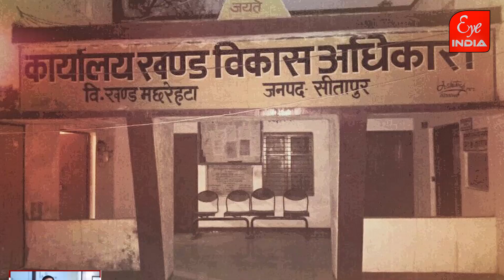कोरोना काल में पंचायत चुनाव भी ले रहा जान@EyeIndia